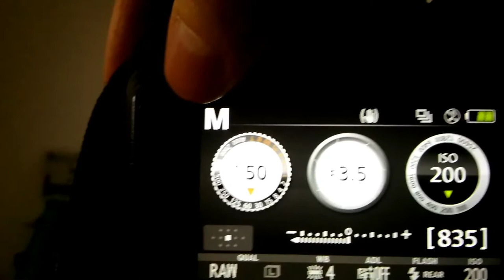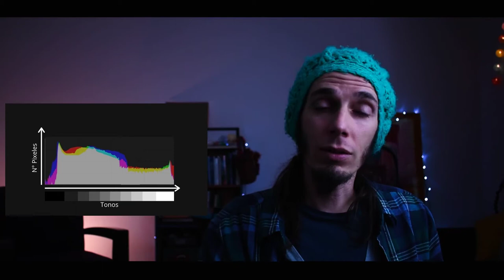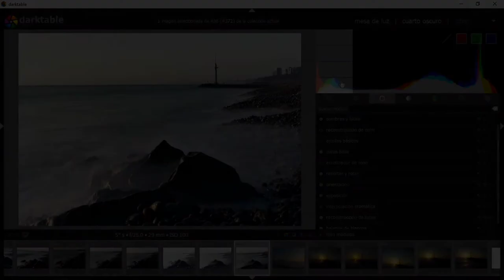HISTOGRAMA: Que es, para qué sirve, como interpretarlo? - AJ T2:E8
En ese video voy a hablar sobre el Histograma. Que es, para qué sirve, como interpretarlo...
Segunda temporada de Aprendiendo Juntos, serie dedicada a los fundamentos de la fotografía, para quien está empezando la fotografía desde cero y quieren aprender más allá del modo automático. En esa temporada vamos a abordar: modos de medición de la luz, modos de enfoque, triangulo de la exposición, balance de blanco, histograma, flash integrado, raw x JPGE.